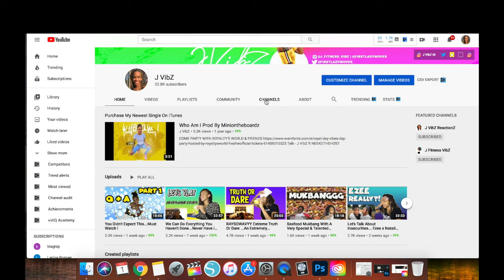Lola And Moni STD Prank Gone Wrong !